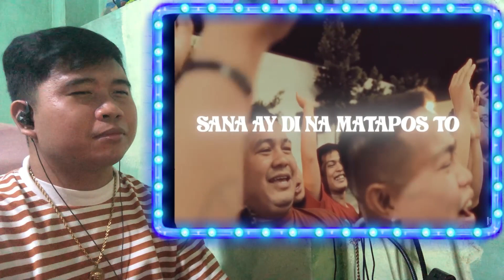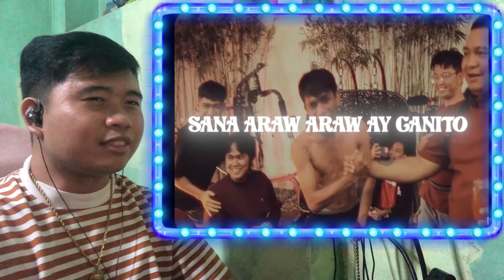TEAM PAYAMAN CHRISTMAS ID FOR 2023 (REACTION) || JAY-EM REACT'S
team payaman christmas id for 2023 reaction, lyrics, song, karaoke, official music video, remix, instrumental, slowed, cover, wish 107.5,

📖 REACTION DEFINITION:
re·ac·tion
/rēˈakSH(ə)n/
noun